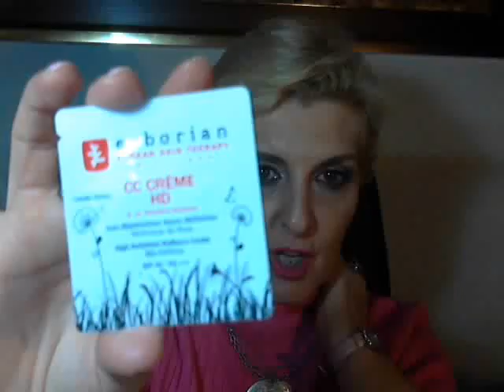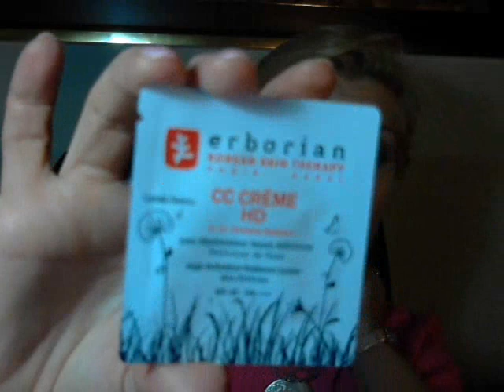FAVORITOS AÑO 2013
Es una vídeo largo, es mas largo de mi canal, pero muy dinámico, desearía con todo mi carozón que me acompañeis has el final. GRACIAS .UN BESO